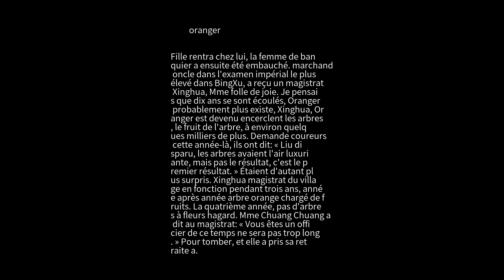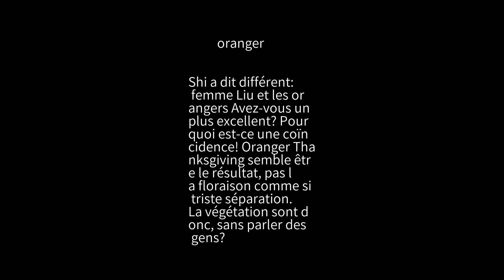Étrange conversation oranger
Shaanxi Liu, un ancien magistrat Xinghua. L'un des prêtres a envoyé un arbre en pot, regard, est mince comme un doigt d'orangers, ne refusent pas. Liu publique une petite fille, il n'y avait que six ou sept, rattrapent anniversaire. Les prêtres, a déclaré: « Ce indigne pour les adultes de profiter, parler Nvgong Zi anniversaire il. » Liugong accepter. scie fille, très semblable, placé dans le boudoir, tôt ou tard, des soins intensifs, de peur de mal aux arbres. Lorsque Liu terme du mandat, Oranger est devenu une brute. Ce sont les premiers résultats de temps. Liu va remballer partir, parce que les arbres orange lourd fardeau, ont l'intention chuté. Fille tenant arbre orange et pleuré. Lied à sa famille, elle a dit: « Nous sommes seulement un congé temporaire, bientôt revenir. » Je crois que la fille, a arrêté les pleurs. Et de peur que les orangers sont des gens qui ont la force de transporter, en regardant la famille a planté l'arbre dans les escaliers, la famille n'a pas laissé. Fille rentra chez lui, la femme de banquier a ensuite été embauché. marchand oncle dans l'examen impérial le plus élevé dans BingXu, a reçu un magistrat Xinghua, Mme folle de joie. Je pensais que dix ans se sont écoulés, Oranger probablement plus existe, Xinghua, Oranger est devenu encerclent les arbres, le fruit de l'arbre, à environ quelques milliers de plus. Demande coureurs cette année-là, ils ont dit: « Liu disparu, les arbres avaient l'air luxuriante, mais pas le résultat, c'est le premier rés